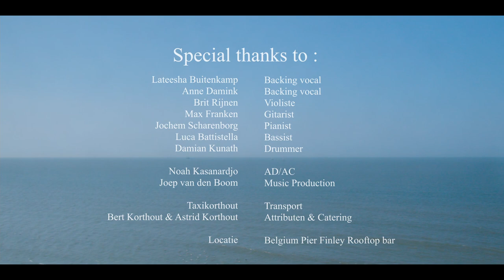Merle Kee – Oceaan/Ocean Eyes - Summer Rooftop Cover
Rooftop Covers
Origionals: Oceaan - Racoon / Ocean Eyes - Billie Eilish
💙🌊 I brought these two very different songs together for a summer mashup. It was a challenge and with my amazing crew we worked for 2 months really, really hard on this 2nd rooftop cover. When I combined these two songs I made my own story and it has a special meaning to me, something I face everyday. I hope I can pass this message on to you as well.

✨ What this song means to me is that you can't keep going on, day after day, and give always 100%. Sometimes you need to take a moment to think about the beautiful things you do and also face the bumps in your life. That life is full of trial and error. Don't give up when things get tough, take your time, cry, find a place where you feel safe and stand up again. Follow your soul and dreams, they always know the way.

- Visualized by Bravebeeld
- Thanks to my amazing crew: shout out end of the video